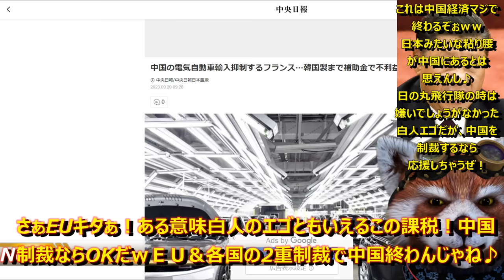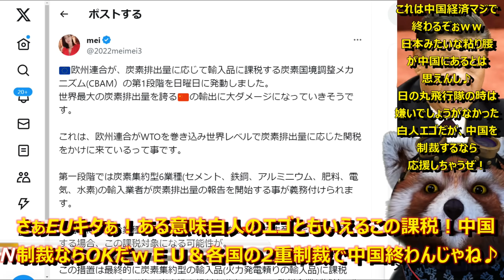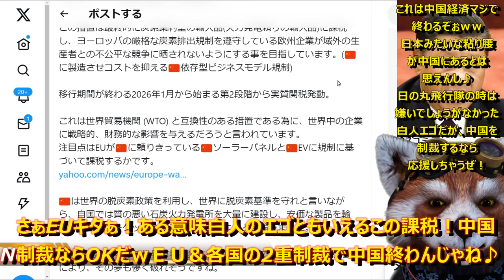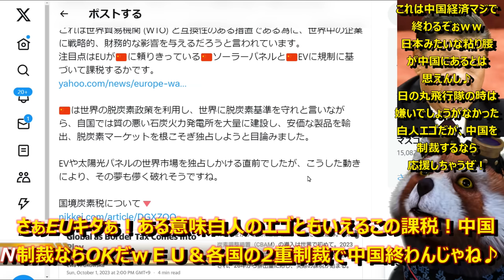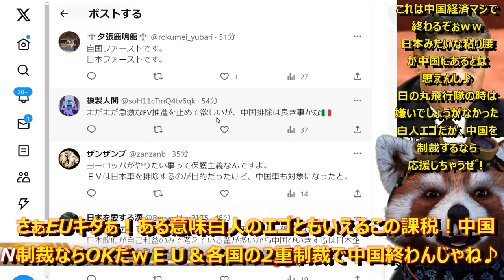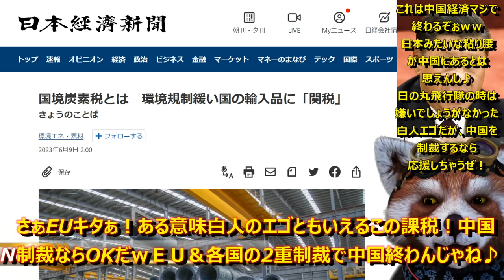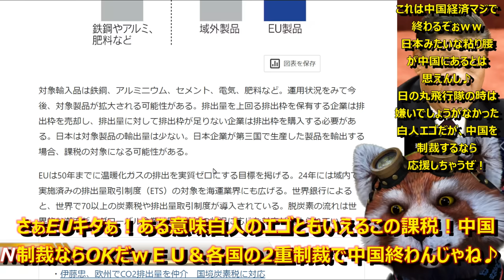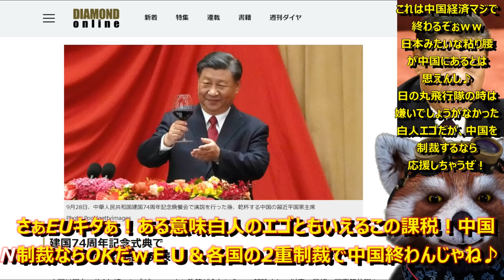【いったれ白人！遂に発動！『脱炭素に協力しない中国への制裁だぁ♪』中国ぶっ潰す制裁なら白人の自己中エゴ好き♪】meiさん最高のニュースだ！EUが中国経済を崩壊させる炭素国境調整メカニズムを発動だぁ！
■meiさんの国際ニュースは日本のマスゴミ超えてるわ♪

30年前、日本の日の丸飛行隊を襲った白人のエゴ。
あの時は、怒り心頭だったが、
そのエゴが中国崩壊へ向かうなら応援しちゃうぜ！！
あああああ、お迎え遅れるぅ！！！

●編集ソフト
①PowerDirector 20 Ultimate Suite 通常版

●キャプチャ
①avermedia2puls